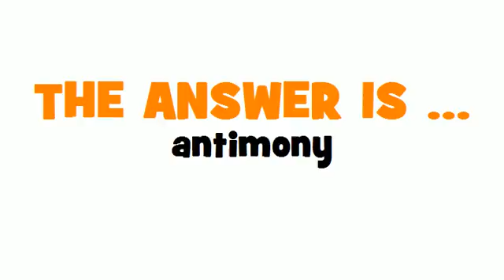GERMAN TRANSLATION QUIZ = Antimon